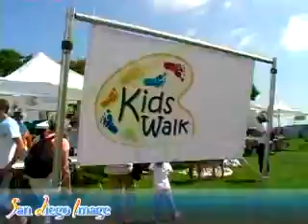Art walk on the Bay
Go to SanDiegoImage.com for more Info.